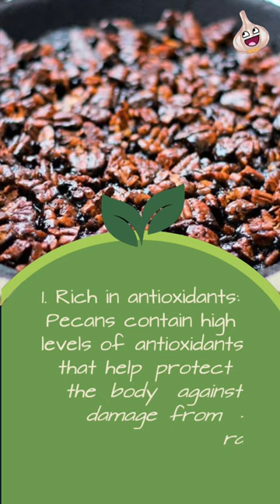Pecan’s Top 10 Benefits 🥰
Pecans 🌿 Did you know?

1. Rich in antioxidants: Pecans contain high levels of antioxidants that help protect the body against damage from free radicals.

2. Good for heart health: Pecans are rich in monounsaturated and polyunsaturated fats, which help to lower cholesterol levels and reduce the risk of heart disease.

3. Boosts brain function: Pecans contain high levels of vitamin E, which is known to improve brain function and protect against age-related cognitive decline.

4. Supports healthy skin: Pecans are rich in vitamins A and E, which help to protect and nourish the skin.

5. Helps with weight management: Pecans are low in carbohydrates and high in fiber, making them a great snack option for those looking to manage their weight.

6. Promotes healthy digestion: Pecans are high in fiber, which helps to regulate digestion and prevent constipation.

7. Boosts immune system: Pecans are rich in vitamins and minerals such as zinc and magnesium, which help to boost the immune system.

8. Supports bone health: Pecans are rich in calcium and magnesium, two minerals essential for strong bones.

9. Reduces inflammation: Pecans contain anti-inflammatory compounds that can help reduce inflammation throughout the body.

10. Good for diabetics: Pecans have a low glycemic index, making them a great snack option for people with diabetes.

Follow us for more! 🥰 @ThefoodGlossary